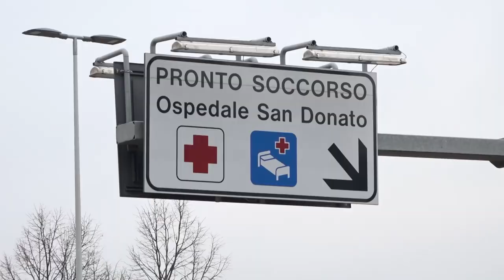Sanità: "manca il personale". Niente accordo con la Asl, prosegue la protesta